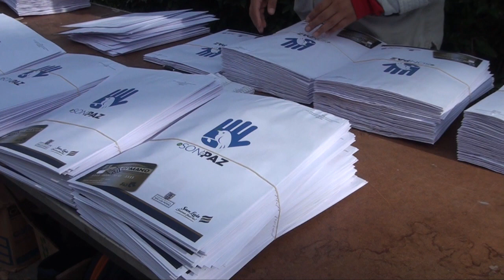Cientos de personas recibieron el apoyo del programa “En son de paz”.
SLP.- Autoridades de la capital otorgaron cientos de apoyos del programa denominado “En son de paz” hacia estudiantado que carece de lo básico para continuar su proceso de aprendizaje, también a jefes y jefas de familia; así como a personas adultas mayores.

El evento correspondiente a la trigésimo octava entrega se llevó a cabo en el parque Morales “Juan H. Sánchez”.

El director de Desarrollo Social, Oscar Valle Portilla informó que se han aplicado más de 68 mil censos y para el siguiente año, se analizará la ampliación del padrón de beneficiarios.

El apoyo bimestral de 750 pesos que se concede a través de una tarjeta bancaria, se mantendrá hasta 2021 y la petición que se hace es acercarse a las actividades que reconstruyen el tejido social en los Centros de Desarrollo Comunitario y Unidades Deportivas.

El funcionario recordó que en gestiones previas, el acceso a despensas era condicionado por grupos políticos.

Por su parte el alcalde, Xavier Nava Palacios aseveró que la transparencia en la aplicación de recursos está garantizada y se le daría certeza a la población.

En tanto, la presidente del Sistema Municipal para el Desarrollo Integral de la Familia (DIF) Nancy Puente Orozco señaló que no solamente se trata de dar una tarjeta, sino este esquema fue pensado a fin de garantizar el bienestar del pilar de la sociedad.

A la par, ejemplificó que las personas adultas mayores contarían con efectivo para trasladarse a recibir una consulta o bien, adquirir medicamento.